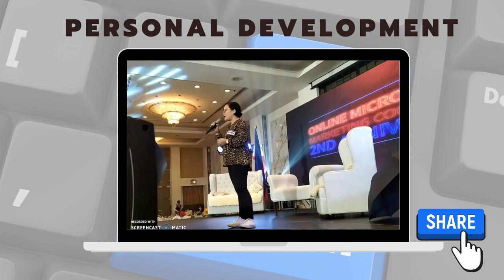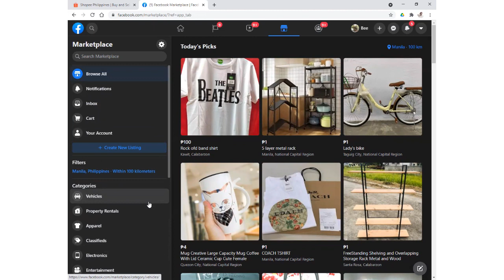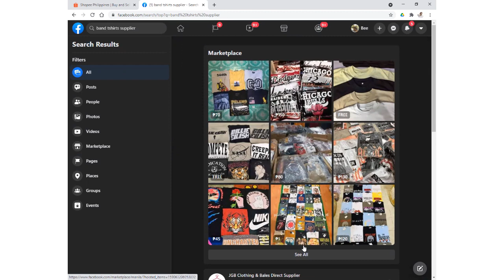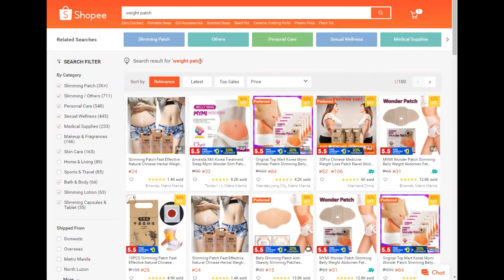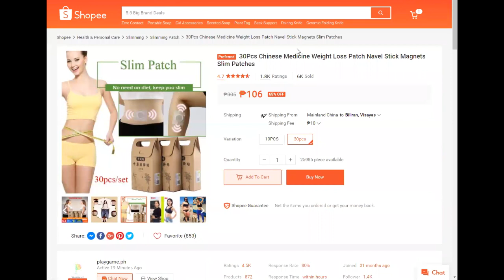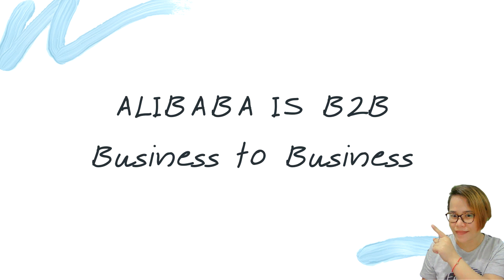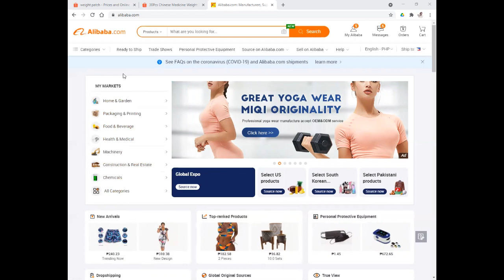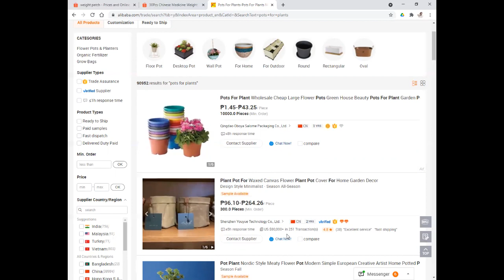HOW AND WHERE TO FIND SUPPLIERS FOR YOUR ONLINE SHOP ESPECIALLY DURING THIS PANDEMIC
Where and how to find suppliers? SAAN AKO HAHANAP NG PRODUCTS NA IBEBENTA ONLINE nitong pandemic? 2021, is the year of a reset, dahil una, we are still facing pandemic and a lot of you here are here today because you are interested sa online selling. So we started this year with videos like the hard truths of becoming an online seller, Mindset Habits, how to open an online store and what to sell and finding the products to sell. And in todays video, we are going to continue learning by making another videos related to those topics.